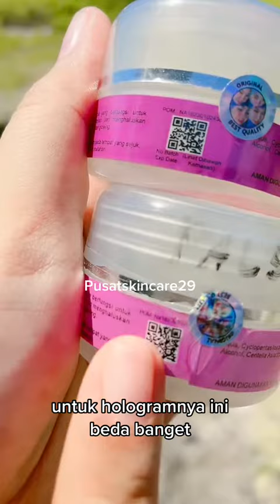SALEP PELICIN ASLI VS PALSU ‼️ CEK SEBELUM MEMBELI✅